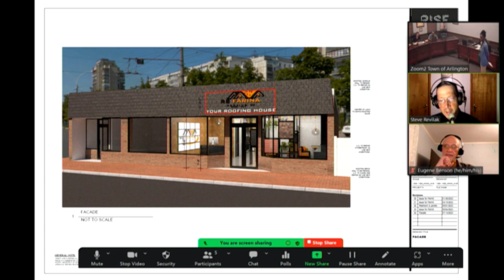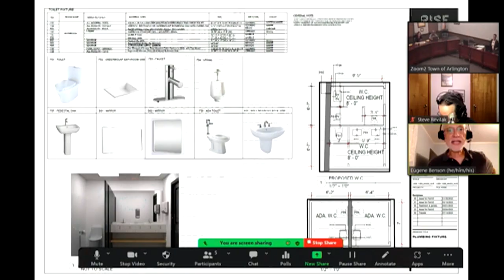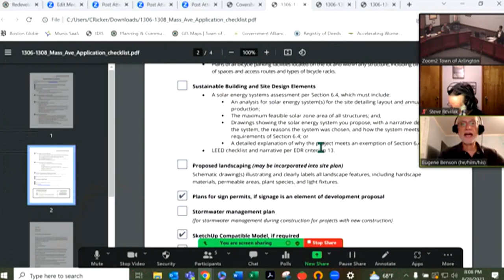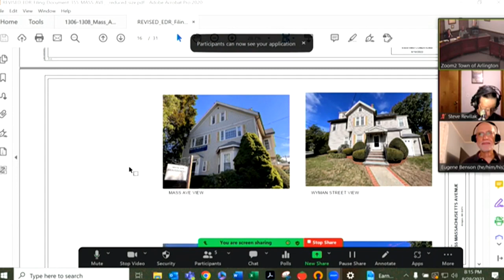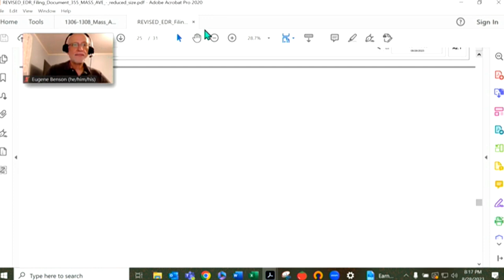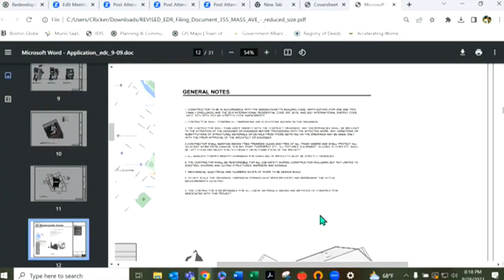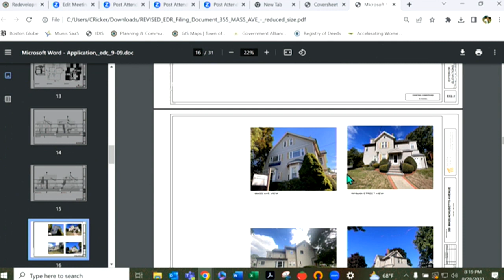Redevelopment Board Meeting - August 28, 2023